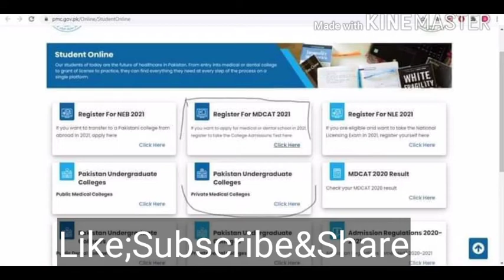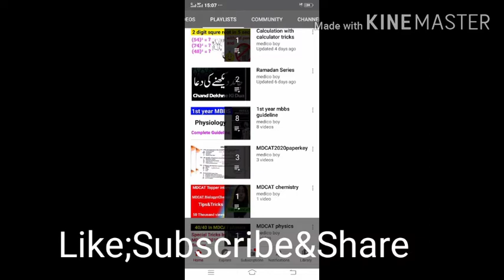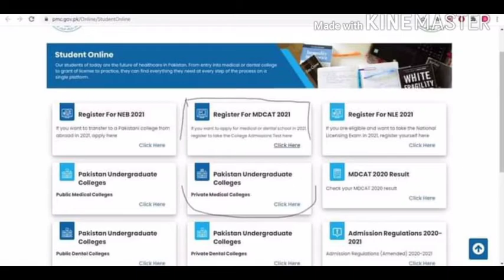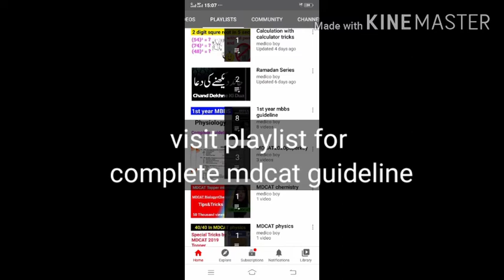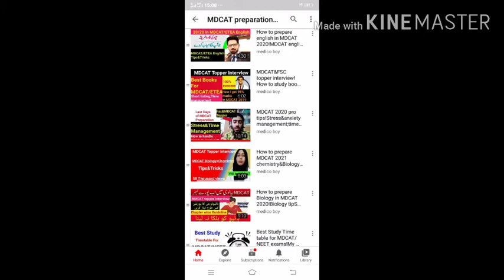MDCAT 2021 conform syllabus|Best Helping Books for MDCAT preparation| MDCAT preparation tips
mdcatlatestnews!mdcat2021syllabus
mdcatsyllabus mdcatlatest
Imtehan main kamyabi ki Dua
MDCAT topper interview 198/200
National MDCAT 2020
NationalMDCAT
PMClatestNews
NLE
CIP
MBBS Merit in Pakistan
Osmosis Made Easy
Selfless Medicos
Private MBBS merit
National MDCAT news
Mbbs in pakistan
Mbbs admission
Mbbs in kargystan
Mbbs in China
medico boy
medicos